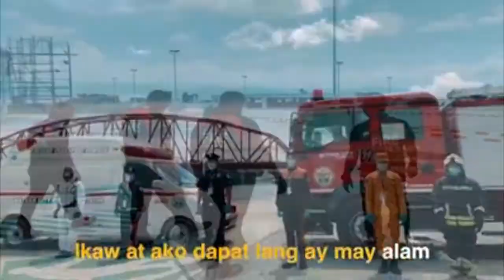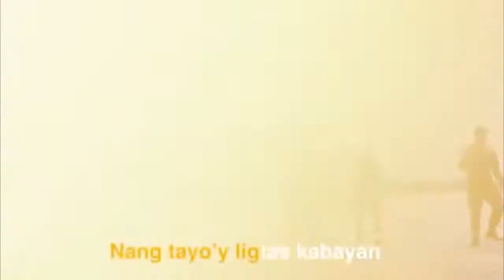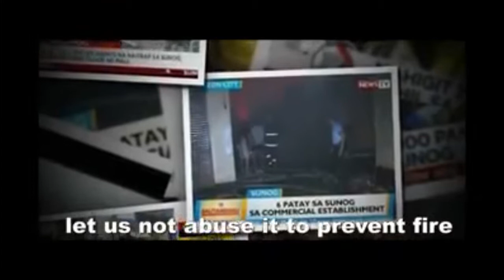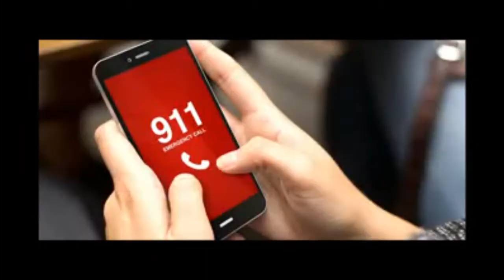Fire Safety Christmas Carol of BFP Caraga